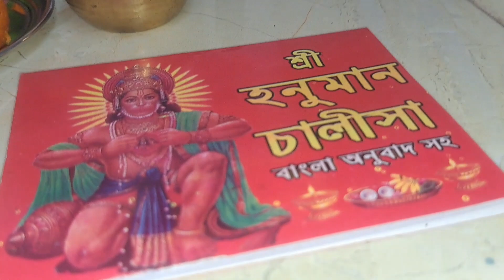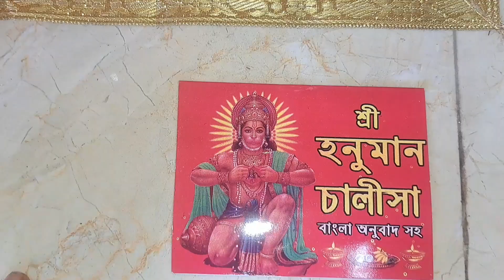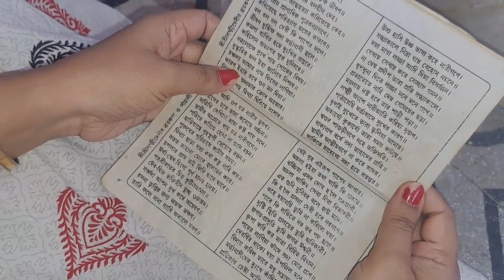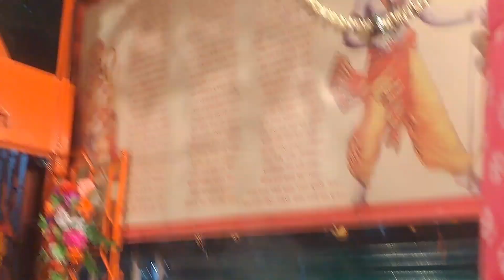Hanuman Jayanti special.Roddur gelo Hanuman mandire.💕❤️💕❤️